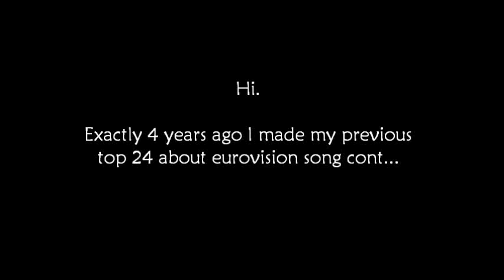Eurovision 2000 - My New Top 24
All comments and ratings are more than welcome.
Still if I don't have the same opinion as you that's not an excuse to be rude.